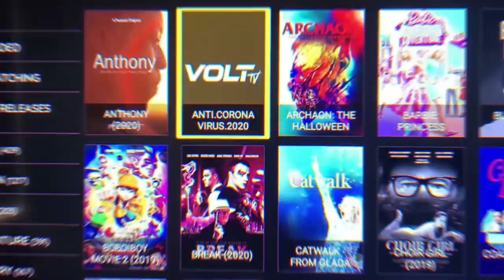Being Bi-racial in Arizona Prison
Mike spent 7 years in the Arizona Prison system and has some wild stories to tell about his experience.
Tired of spending too much on cable? get access to thousands of movies, tv series and live tv channels for as low as $12.99/month.